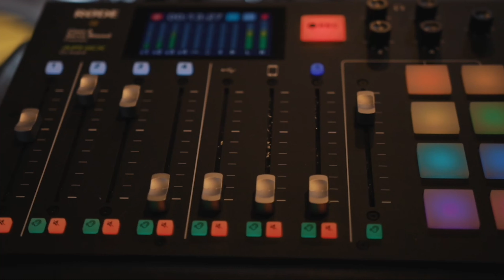The Up and In Show Ep. 86 | LSU Tiger Girls and their 2022 National Championship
For the first time in 12 years, the LSU Tiger Girls brought the Hip-Hop National Championship title to Baton Rouge.

Anthony chats with Caliea Koehler and Sanai Frierson about the meaning behind their win after being denied the chance to compete in 2021.

Get all the details about their performance in this week’s episode of The Up and In Show, presented by Draft Kings.